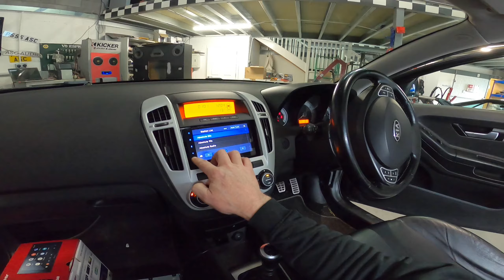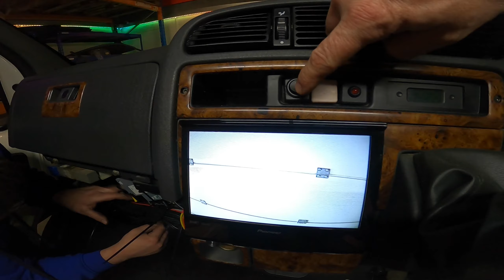short saturday vid lots of work and late nights